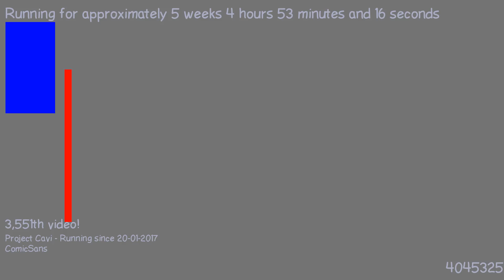1487991446 - Webdriver Cavi - H